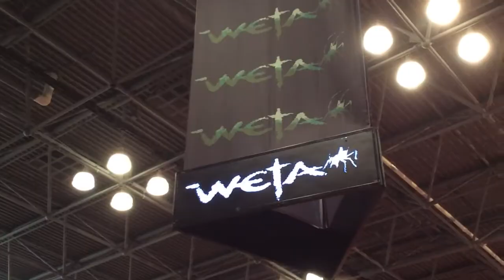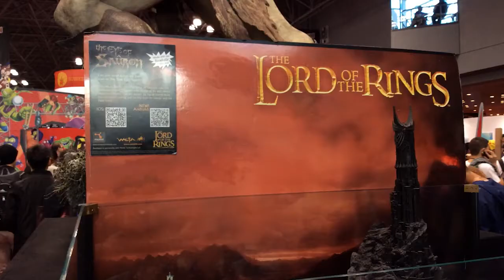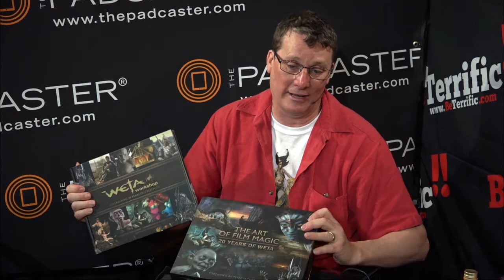Interview with WETA founder Sir Richard Taylor at NY Comic Con!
Sir Richard Taylor of WETA joins us on the BeTerrific NY Comic Con set to talk about the past 20 years of WETA, and what the future holds for the award winning workshop!